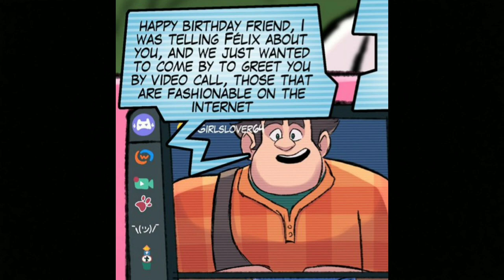Crash N Sanely Birthday Comic Read Along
This is from 2 years ago

Here's my other comic with a different artist name Magaska19 to Illustrate the best way to celebrate Crash Bandicoot's 25th Anniversary.

Written by me and Brandon Nettles who help me with some dialogues, and I like to say thank you to Brandon for a help.

Enjoy this amazing comic that I read to you all.

Also, their's some cameo appearances will may surprise you.